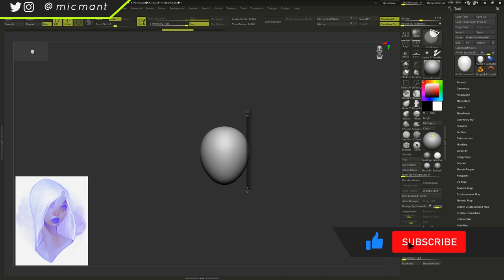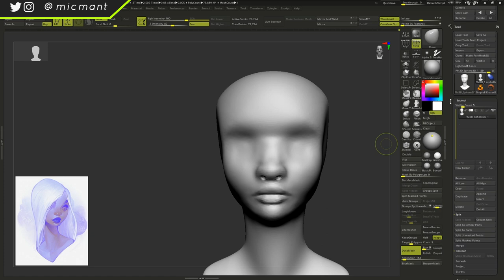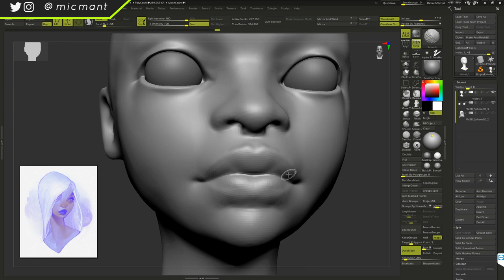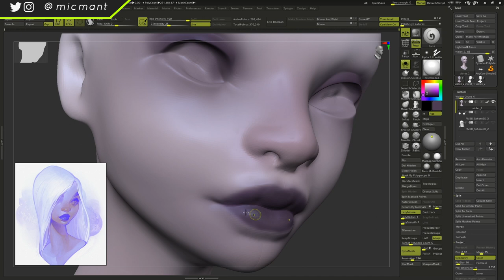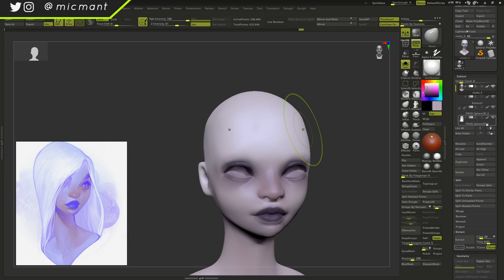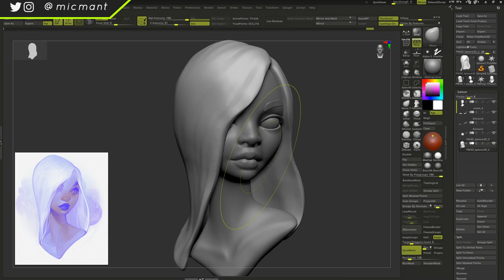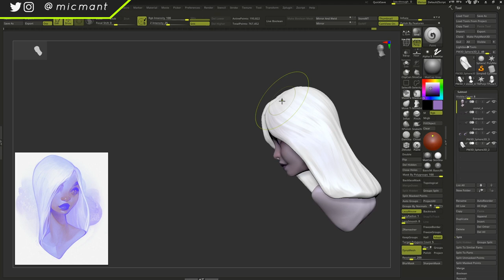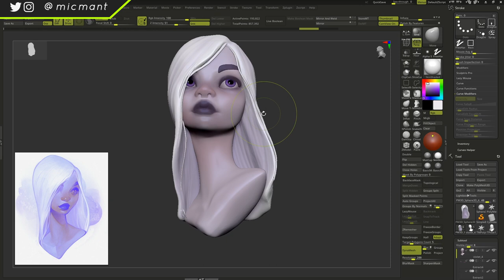Stylized Female Violet - Sculpting Time-Lapse 11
00:00 Intro
00:08 Head blocking
01:18 Facial features
03:13 Hair blocking
04:15 Facial fixes
06:25 Face polypaint
07:27 Hair
09:00 Eye polypaint
10:00 Eyelashes Eyebrows
11:30 Posing
13:15 Fine hair
17:00 Final touches
17:34 Outro

Let's continue the ZBrush time-lapses series with another stylized cute female, once again from Loish. This type of stylized female is something that I really become better at. I did my first stylized female timelapse one year ago, with a Losh piece as a reference and it didn't go well (you can check it out on the channel), so this is a very special one for me since I can compare the result from one year ago. What do you think?

If you enjoyed this video consider clicking the like button and sharing it, so other people can enjoy it.